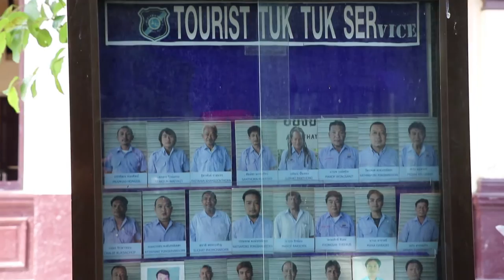Ayutthaya Thailand - Burma BURNED This City to the GROUND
By 1700, the Kingdom of Ayutthaya had become the largest city in the world with over a million people living there.

Over the centuries, it was also the trading capital of Asia (and even the world) as it was ideally located between India, China and the Malay Archipelago.

Unfortunately, the city was attacked by the Burmese army in 1767 and they burned the place to the ground, forcing people to abandon the city.

Today, the burnt kingdom remains as a large archaeological site.

I found the fastest way to get around the city was by tuk-tuk.
There are dozens of drivers at the station who will gladly be your guide for the day.  They usually quote 300 baht/hour, but this can usually be bargained down if you want to give that a go.

Most drivers in Ayutthaya  carry a map highlighting all the main landmarks in the area – which makes it really easy to point where you want to go.

This place gets really hot so pack as much water you can carry!

Journey and Explore is a travel channel exclusively on YouTube.

New videos are uploaded regularly featuring the best places to explore and eat during a journey through Asia.